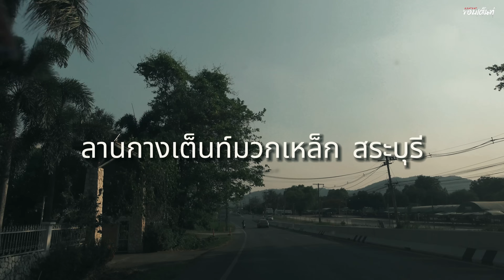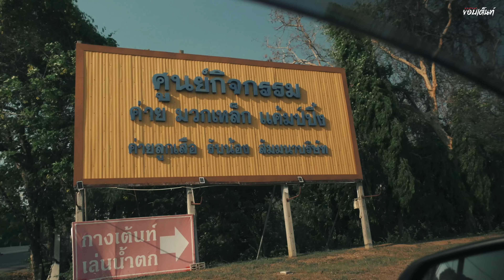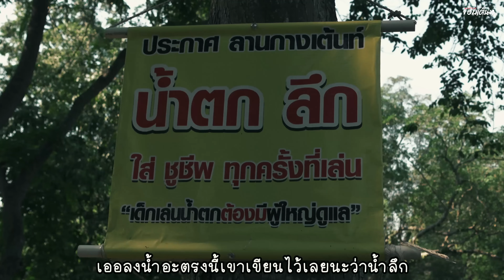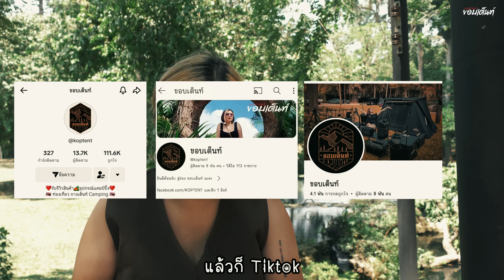ลานกางเต็นท์มวกเหล็กแค้มป์ปิ้ง | ใช้แอร์ฟรี มีน้ำตลอดปี กางเต็นท์ติดน้ำกับ Shelter Camp Design Ep.74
กางเต็นท์ในพื้นที่ค่ายลูกเสือ มวกเหล็กแค้มป์ปิ้ง
กางเต็นท์หัวละ 200 บาท

ทำไมถึงเลือกมาที่นี่ 👇
✅️มีน้ำตลอดปีแบบฉ่ำๆเลย
✅️ลมพัดเย็นตลอดวัน
✅️ดูจะคนน้อย เงียบสงบดี
✅️7-11 ส่งถึง และใกล้ตลาด
✅️มี Wifi มีสัญญาณมือถือ
✅️แอร์ใช้ฟรี (ถึงไม่มีแอร?ก้เถอะ)
รายละเอียดของลานนี้ คร่าวๆค่ะ
⛺️ค่ากางเต็นท์คนละ 200บาท
⛺️สัตว์เลี้ยงไม่อนุญาตนะคะ❌️🐶
⛺️มีไฟฟ้าให้ใช้ จุดต่อไฟเยอะ
⛺️ควรจองมาก่อนเพราะทางลานจะ
    มีเหมากิจกรรมแบบกลุ่มบ่อย
⛺️มีบ้านพัก
⛺️เด็กๆต่ำกว่า 10ขวบฟรี
⛺️เล่นน้ำอย่างเดียว 100/คน
สอบถามอื่นๆเพิ่มเติมผ่านเพจลาน
ค่ายลูกเสือมวกเหล็กแค้มป์ปิ้ง
แอดไลน์จากเบอร์โทรได้เลย

ฝากติดตาม กดไลค์ กดแชร์ subscribe ช่องเราไว้ด้วยนะ มาติดตามกันน๊าขอบคุณมากค่า